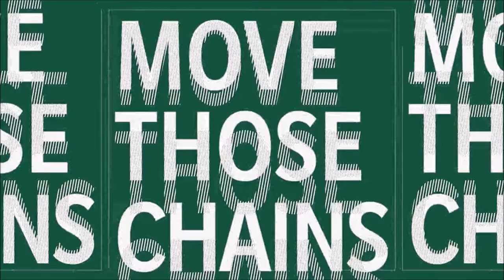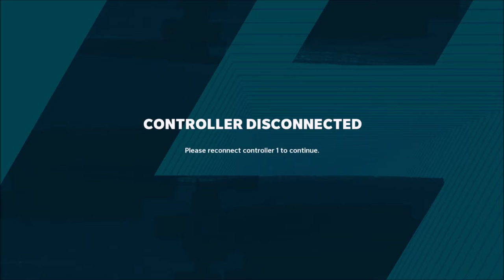Deer Fight & Cop Car Mystery | S4E52 | Ep 145 | CTP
Episode 52
Deer Fight
Cop Car Mystery